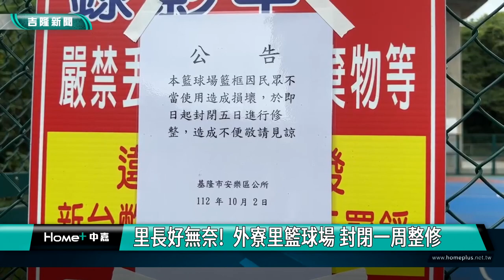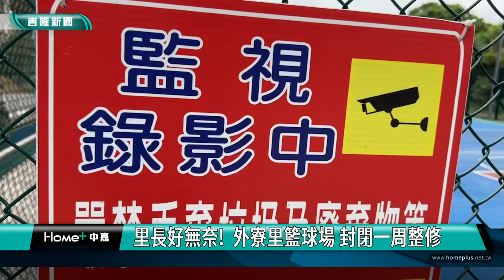中嘉基隆新聞-20231005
00:20 3年完成換新! 謝國樑關切區里巷弄滅火器
04:10 市府攜手里鄰落實滅火器建置管理 議員肯定
08:02 議員指殯葬所取消大殮協助 大體易搖晃翻身
11:36 球場猴子？年輕拉扯籃網、球框搞破壞/
13:30 逼真! 核安29號演習 模擬醫院撤離弱勢族群
21:39 南洋餐廳結合市集  藝術與美食雙重饗宴

臉書追起來
Home 中嘉- 吉隆有線電視

趣聞不漏接
吉隆官網(中嘉新聞)

喜歡看電視?